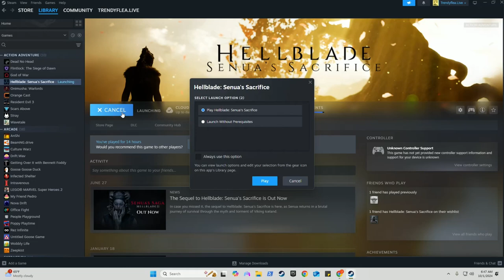Embark On A Journey In Hellblade Senua's Sacrifice Part 10 Let's Play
BAFTA Winner Games
Gamer Awards for Best Performance, Audio Design, and Games For Impact

From the makers of Heavenly Sword, Enslaved: Odyssey to the West, and Devil May Cry, comes a warrior’s brutal journey into myth and madness.

Return to Helheim and experience Senua’s world through new eyes with enriched visuals and new features. Upgraded materials, particles and LOD, DirectX Raytracing and optimized performance with NVIDIA DLSS and AMD FSR support. We have also used this opportunity to include some key accessibility improvements, including full controller remapping and color blindness settings.

For additional Content check out my livestreams here on YouTube and below